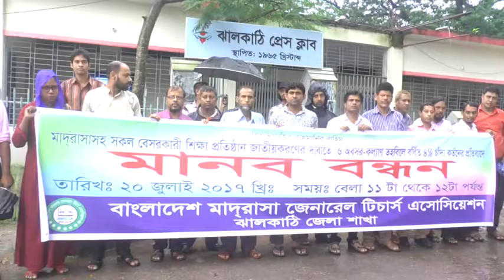ঝালকাঠিতে ৮ দফা দাবিতে মাদ্রাসা শিক্ষকদের মানববন্ধন -sheersha.tv (শীর্ষ টিভি )HD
ঝালকাঠিতে ৮ দফা দাবিতে মাদ্রাসা শিক্ষকদের মানববন্ধন

ঝালকাঠি প্রতিনিধি. বেসরকারী শিক্ষা প্রতিষ্ঠান জাতীয়করণ ও বৎসরিক প্রবৃদ্বি ৫% দেয়া সহ ৮ দফা দাবিতে ঝালকাঠিতে মানববন্ধন কর্মসূচি পালন করেছে মাদ্রসা শিক্ষকরা।

বৃহস্পতিবার দুপুরে ঝালকাঠি প্রেসক্লাবের সামনের সড়কে বাংলাদেশ মাদরাসা জেনারেল টিচার্স এসোসিশন ঝালকাঠি জেলা শাখা এ কর্মসূচির আয়োজন করে। জেলা শাখার সভাপতি শাহ মাহমুদ কবির এর সভাপতিত্বে ঘন্টাব্যাপী চলা এ মানববন্ধনে বক্তব্য রাখেন, সাধারণ সম্পাদক আঃ ছালাম খান, সংগঠনিক সম্পাদক মীর মো. এনামুল হক, রজাপুর উপজেলা সভাপতি মো. হারুন উর রশিদ, নলছিটি উপজেলা সভাপতি সভাপতি মো. মনজুরুল হক প্রমুখ ।